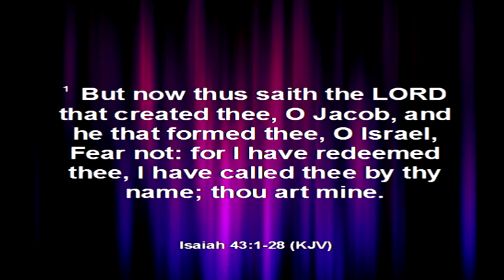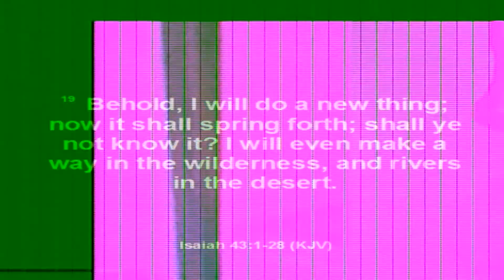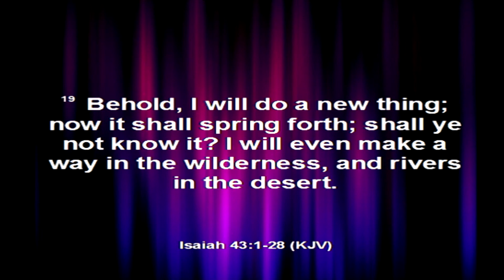Rev. Franklin Sermon